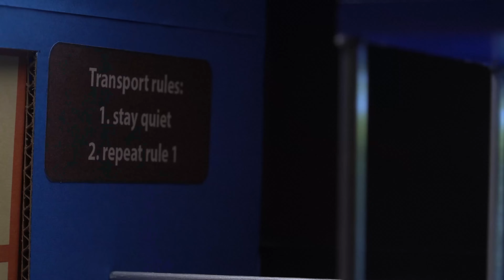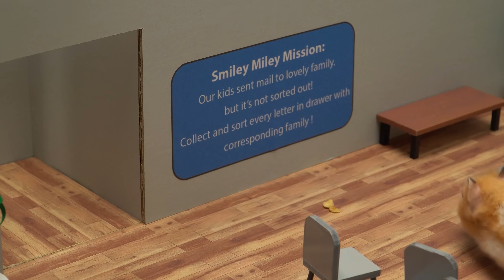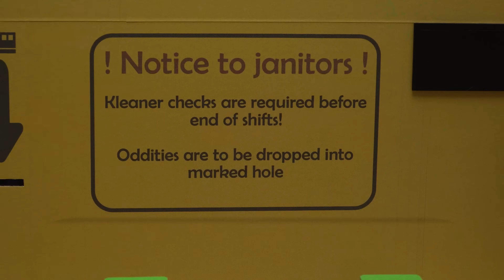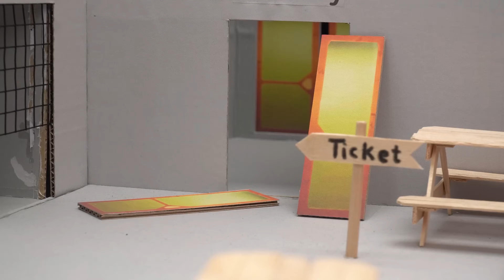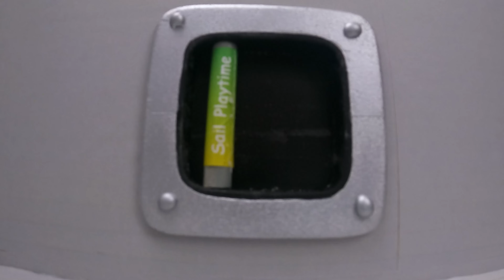New Monster Challenges: Hamster Escape From Monster In Garten Of Banban Maze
In this thrilling video, witness the incredible adventure of a courageous hamster making a daring escape from a menacing monster within the mystical confines of the Garten of Banban Maze
⭐ Hi, We Are Hamster Maze 🐹 Follow these hamsters to face the most special challenges.